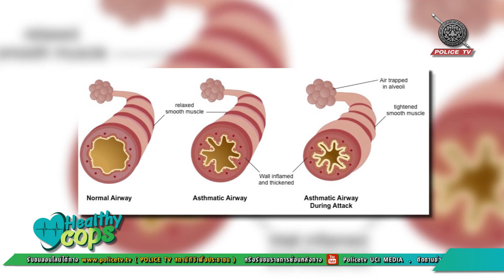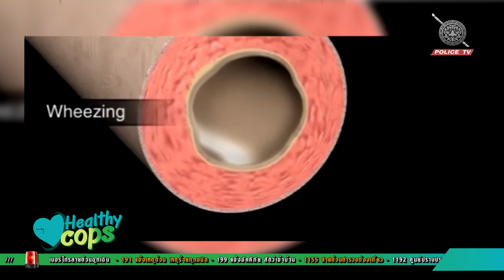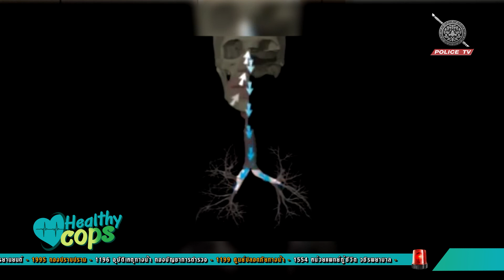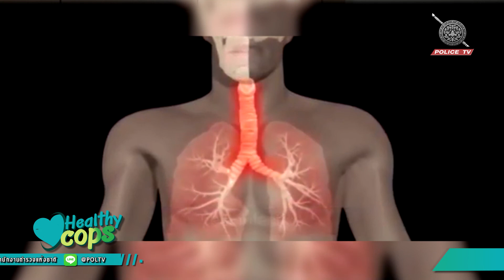Healthy Cops : พบหมอ ( " หอบหืด ภูมิแพ้ " )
รายการที่ครบเครื่อง เรื่องสุขภาพ ทั้ง การทำอาหาร การออกกำลังกาย พร้อมทั้ง เกร็ดความรู้เรื่องโรคภัยต่างๆ ติดตามรับชมได้ทุกวันวันเสาร์ เวลา 13.30 น. ถึง 14.00 น. ในรายการ ‘Healty Cops’ ถ้าเราทำได้ คุณก็ทำได้ แล้วมาสุขภาพดีไปด้วยกันนะคะ
ช่วงที่ 1 FoodGoodHeal - แซนวิซครัวซองทูน่า
ช่วงที่ 2 PoliceFitandFirm - การออกกำลังกาย "หน้าท้องส่วนล่าง"
ช่วงที่ 3 พบหมอ - " หอบหืด ภูมิแพ้ "
policetv สถานีโทรทัศน์สำนักงานตำรวจแห่งชาติ เพจ สถานีโทรทัศน์สำนักงานตำรวจแห่งชาติ